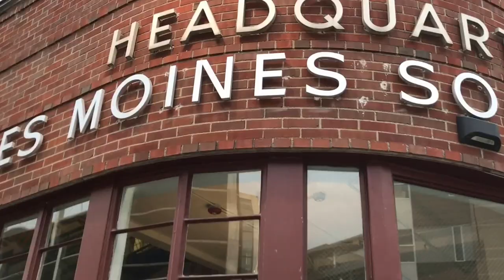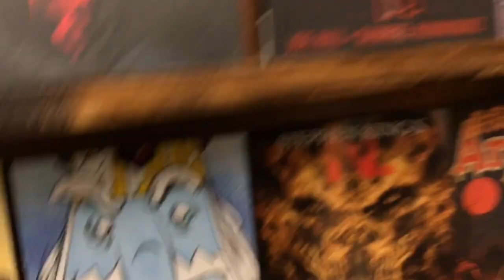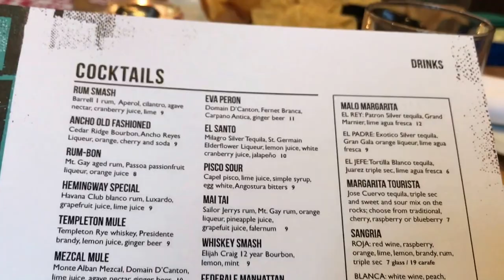REDBONE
i really imagined redbone to be the background music